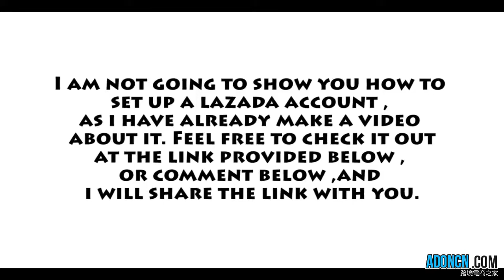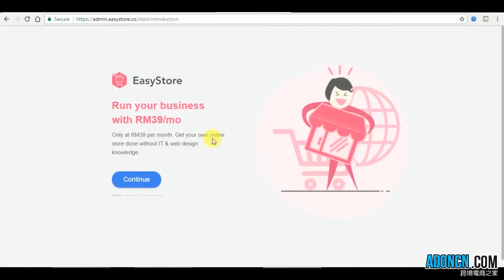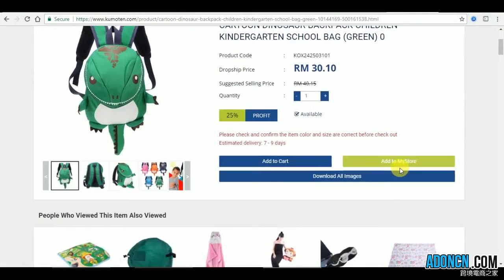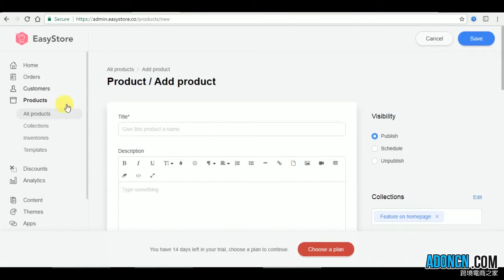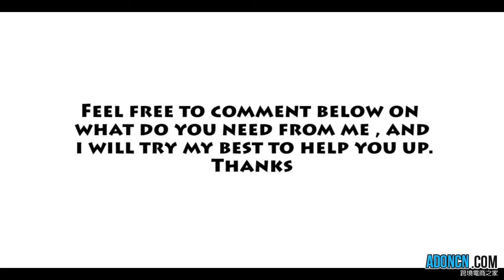【LAZADA教程】100% Free How To Dropship In Lazada Using Easy Store